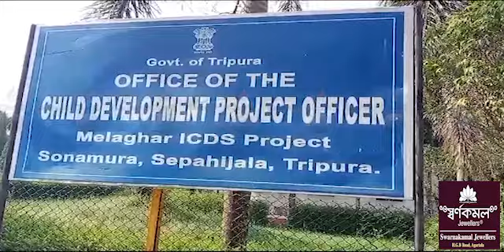Kwbwi Bata Mannairogno Norwi Kubuni Borokno Rio Hwnwi Melaghar CDPO Gereblaikha CFTU India